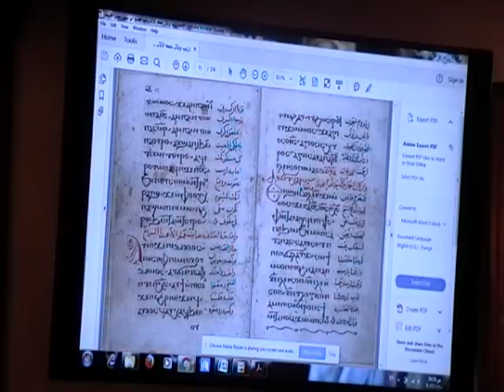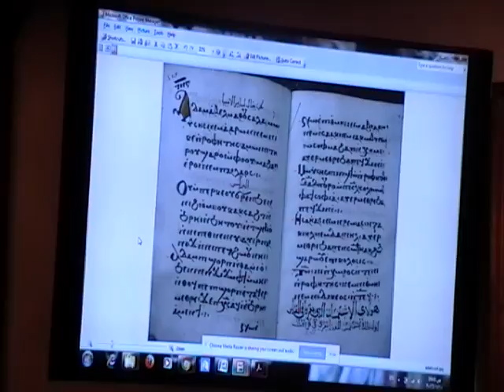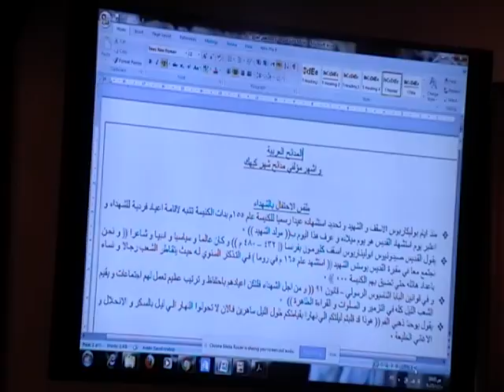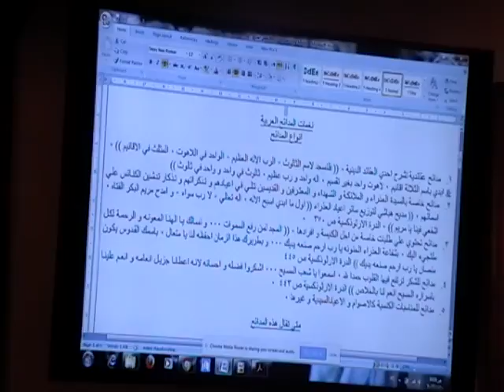طقس المدائح في الكنيسة القبطية